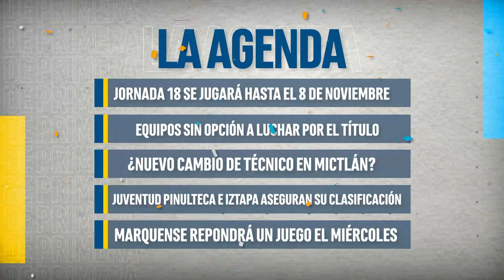De Primera - Tigo Sports Guatemala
De Primera - Tigo Sports Guatemala. 31 de octubre de 2023. Javier del Cid Meyer junto a Herberth de la Rosa en el único programa de información de la liga de ascenso en Guatemala.